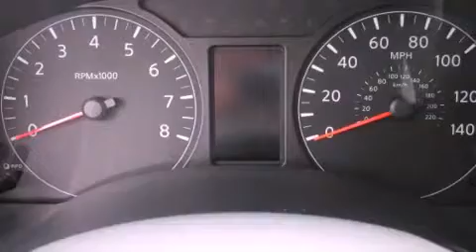2012 NV 2500 Bellevue WA 98004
Year : 2012
 Make :
 Model : NV 2500
 Engine : 4.0L V6
 Trans . : 5 Spd Automatic
 Exterior : Avalanche White

 Interior : Char Cloth
 Stock : 20048

 2012       NV 2500 Bellevue WA